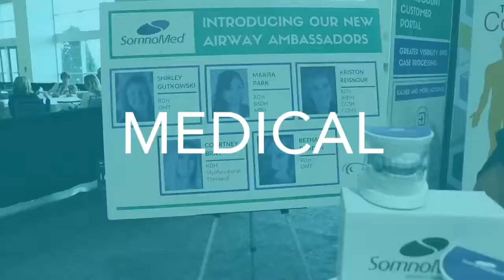SomnoMed at RDH Under One Roof